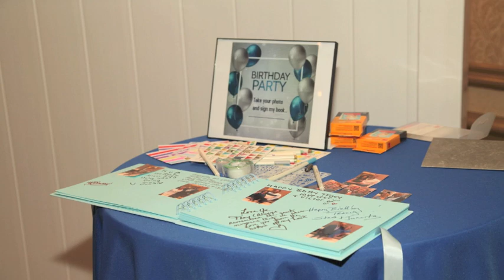Tracy 60th Birthday